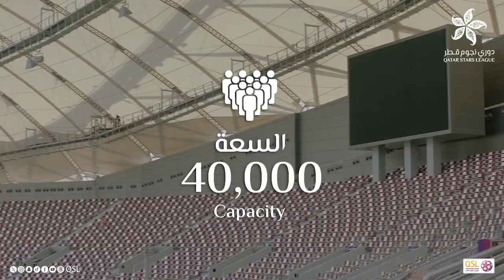‏⚽️ ستة مباريات يحتضنها استاد خليفة الدولي في الموسم القادم ٢٠٢٣-٢٠٢٤ ‎دوري_نجوم_قطر‎دورينا_